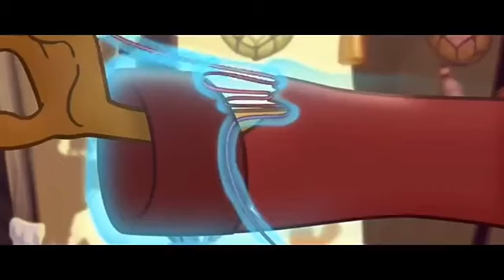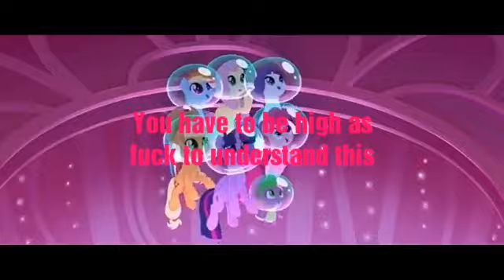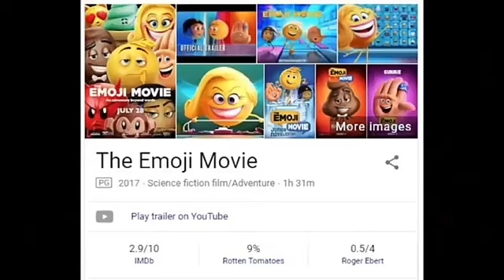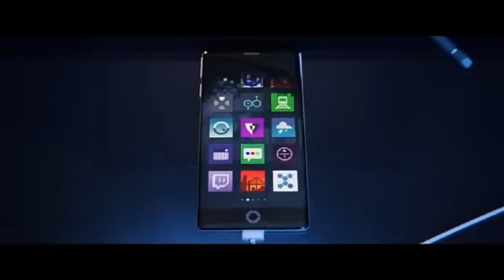Dishonored Wolf: Mlp the movie and Emoji movie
Ok admittley I edit some parts of the video, but I hope you like it anyway.